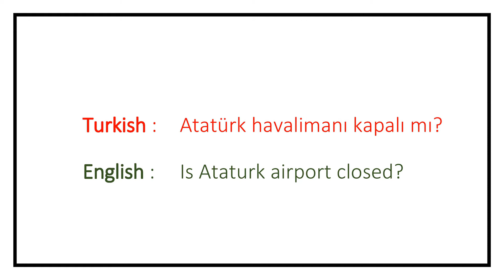Pronunciation of Havalimanı (Airport) In Turkish